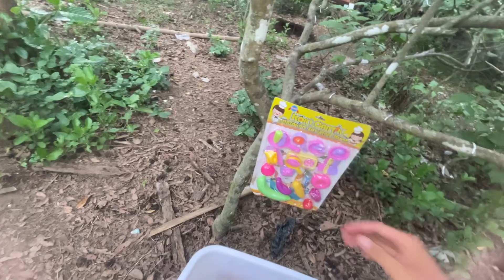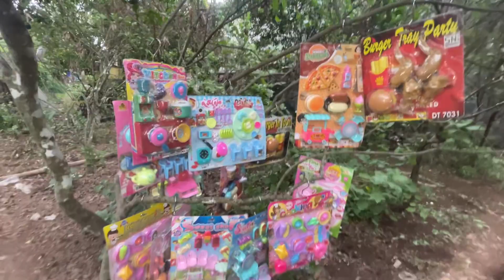Play Food toys cooking